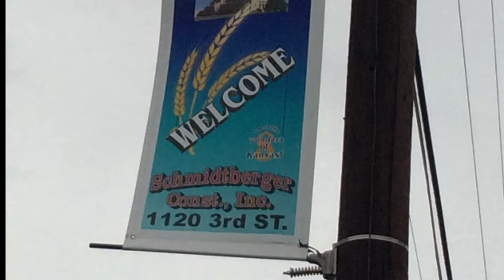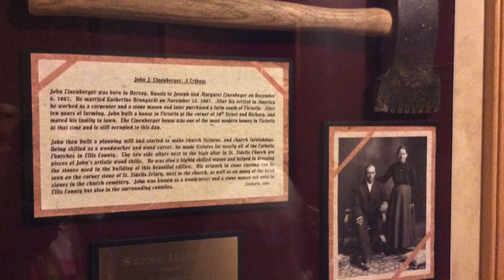St. Fidelis Basilica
The history and story behind a big church in a small town.